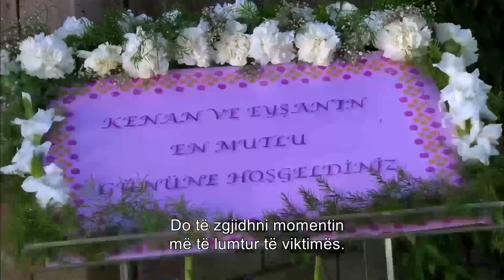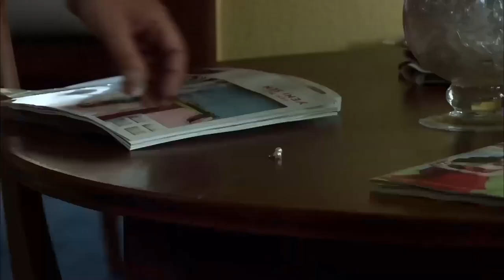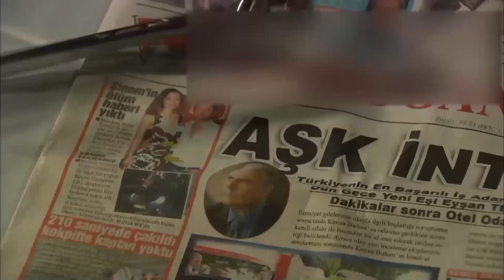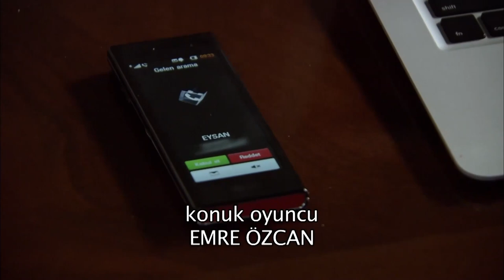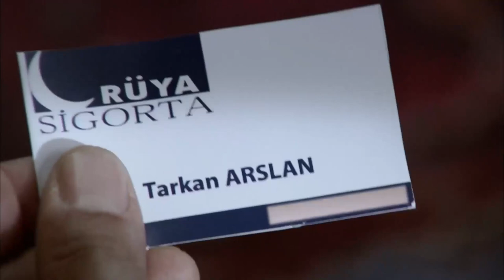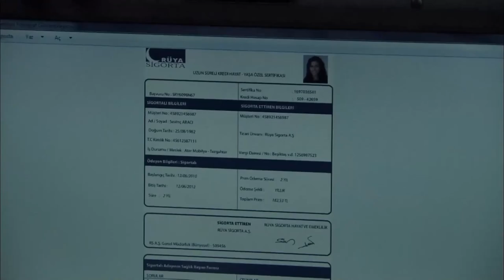Një Film Atay Cengiz #19 - Ezel Me Titra Shqip Skenë e Veçantë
Lojtarët:
Kenan İmirzalıoğlu
Cansu Dere
Tuncel Kurtiz
Haluk Bilginer
Baris Falay
Yigit Ozsener
Burcin Terzioglu
Salih Galleon
Sarp Akkaya